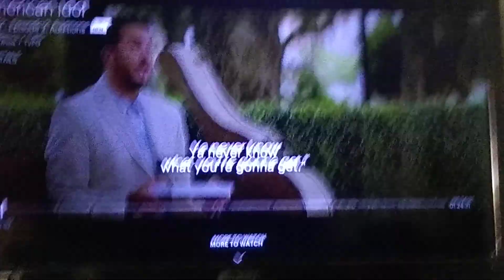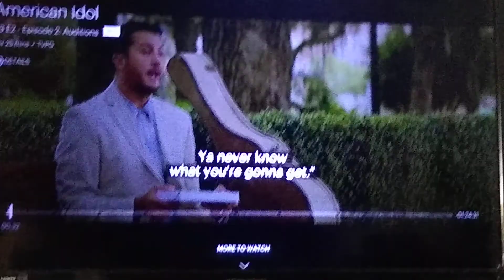HUGE HUGE MANDELA EFFECT RESIDUE!!!! LIFE IS LIKE A BOX OF CHOCOLATE!!